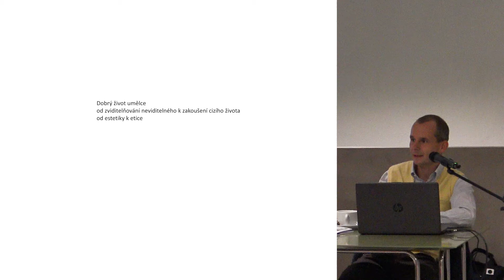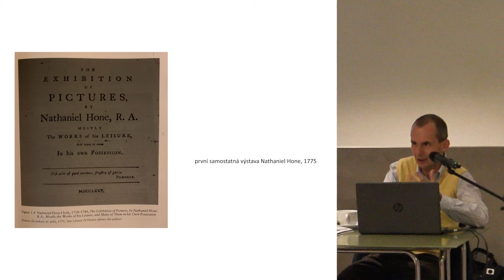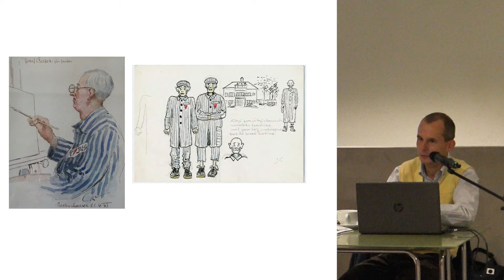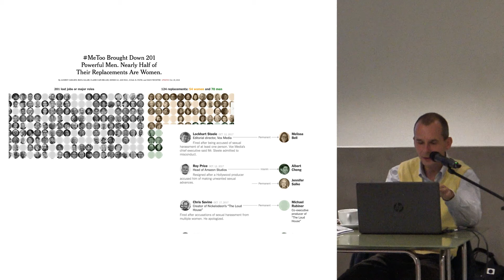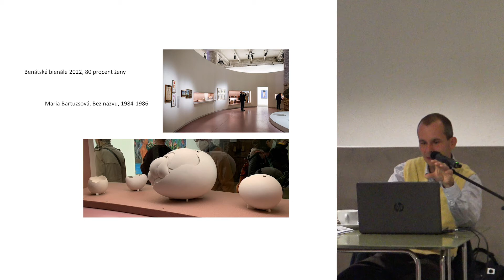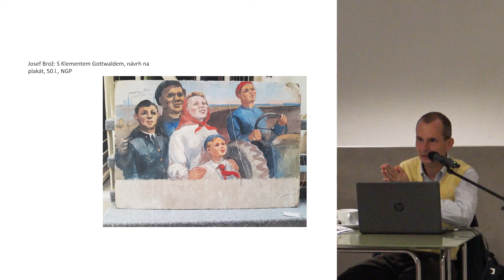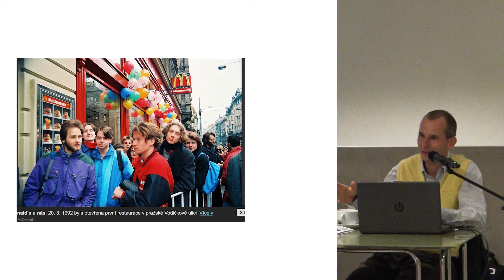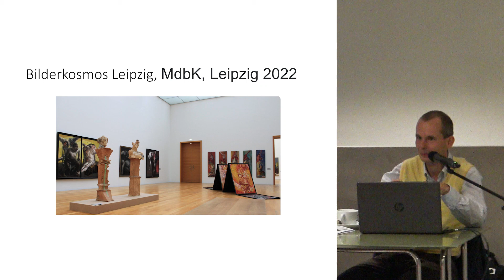Michal Novotný: Dobrý život umělce | přednáška | 27/9/2022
Michal Novotný
Dobrý život umělce

Michal Novotný, kurátor a ředitel Sbírky moderního a současného umění Národní galerie Praha, se ve své přednášce pokouší představit, jakým způsobem umění v posledních letech reflektuje svoji společenskou roli.

Jak se umění vyrovnává s požadavkem na svou autonomii, kdy výsledky – podobně jako v moderní vědě – nejsou posuzovány jejich rozšířením nebo praktickou aplikací, ale jako příspěvek k rozšíření našeho poznání? Na řadě příkladů konkrétních děl, ale i s důrazem na historickou typologii postavy individuálního umělce jako génia, autora, vědce, organizátora, aktivisty i s jejich genderovými, sebestylizačními, stereotypními a jinými aspekty, se budeme ptát, jak a proč vlastně máme či můžeme roli umění ve společnosti obhájit.

Michal Novotný studoval dějiny umění, filozofii a antropologii na Univerzitě Karlově v Praze. V letech 2011 až 2018 byl ředitelem Centra pro současné umění FUTURA v Praze. Od roku 2016 do roku 2018 působil jako koncepční dramaturg a externí kurátor v PLATO. Od roku 2016 je odborným asistentem na Vysoké škole uměleckoprůmyslové v Praze. Mezi výrazné nezávislé výstavní projekty patří série skupinových výstav Orient (Kim?, Riga, BOZAR, Brusel, Bunkier Sztuki, Krakow, 2018), Orient2 (Kunsthalle Bratislava, 2019), Orient V (GHMP, Praha, 2019). V současné době působí zároveň na pozici ředitele Sbírky moderního a současného umění v Národní galerii Praha.

Přednáška vznikla jako doprovodný program k výstavě Optimalizované bajky o dobrém životě v PLATO, městské galerii současného umění